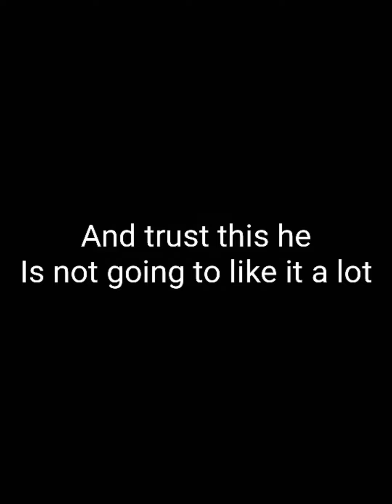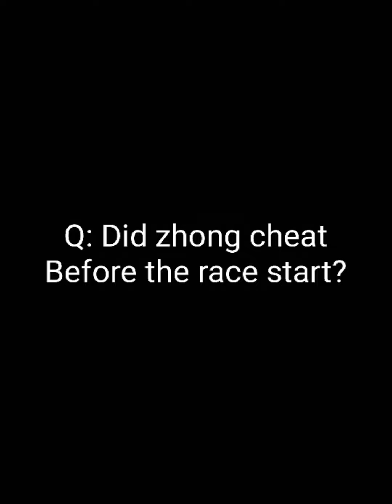Zhongs video clips of the unknown questions part 22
Would you participate the sports that criminal pe teacher has set up? That's my question